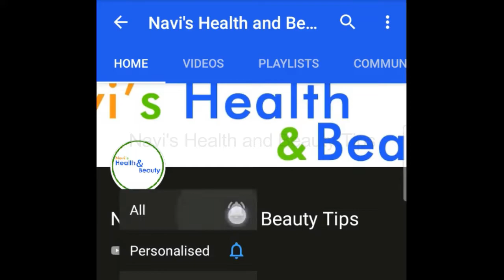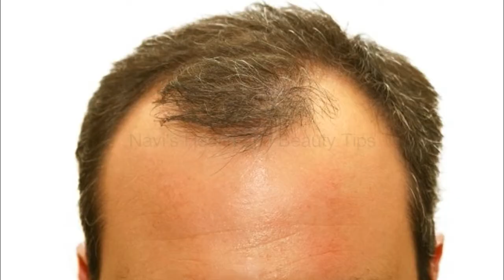Oil to Prevent Hair Fall Solution in Tamil | Tips to Stop and Reduce Hair Fall | hair loss treatment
Tips to stop and reduce hair fall naturally, hair fall control remedy, hair loss treatment, hair fall solution in Tamil, how to prevent hair fall, best oil to prevent hair fall

Our Related Videos.. Don't Miss It Friends..